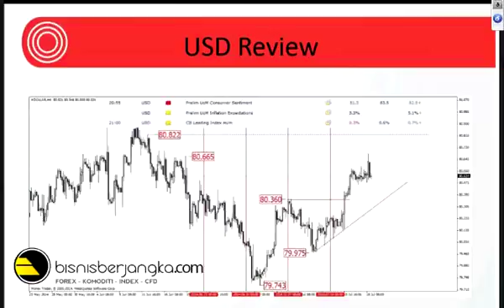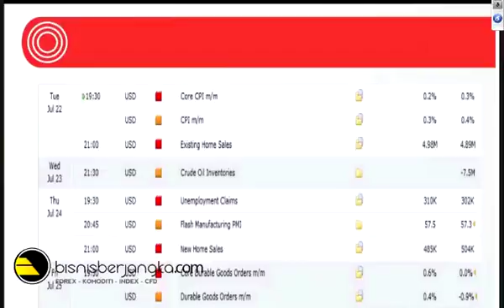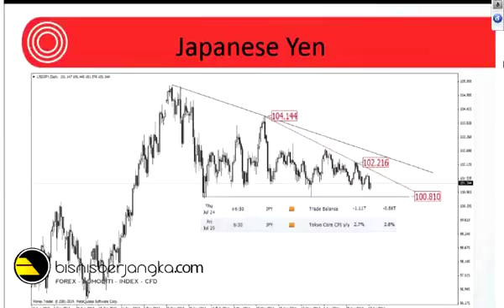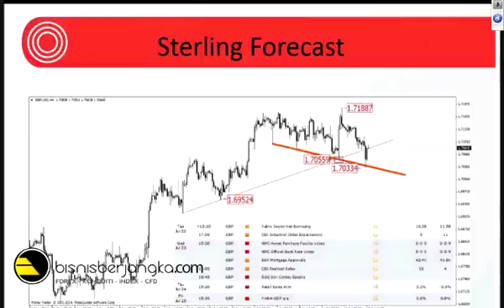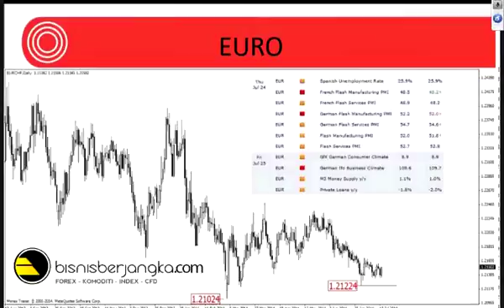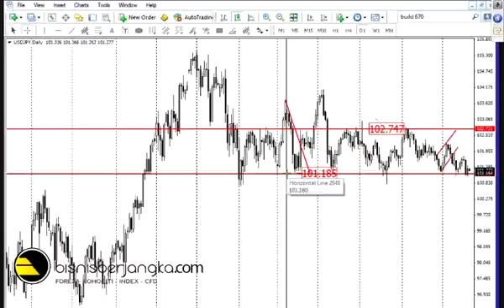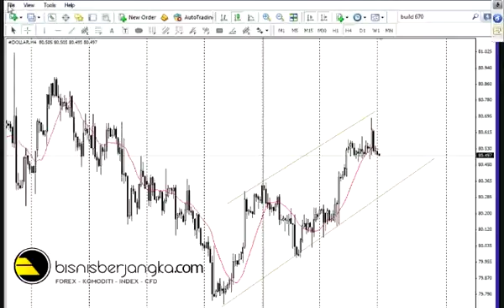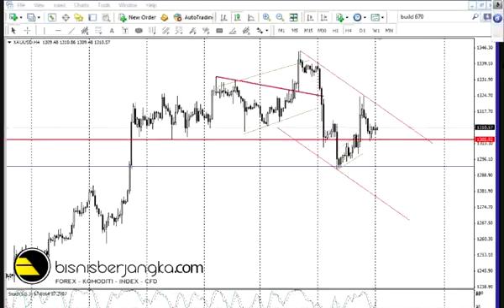Analisa Pergerakan Pasar 21 Juli 2014